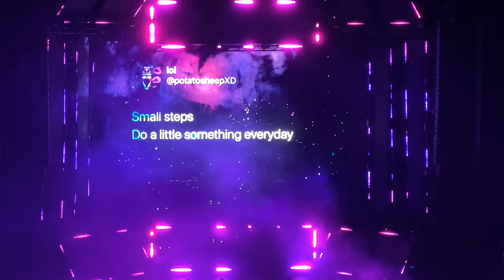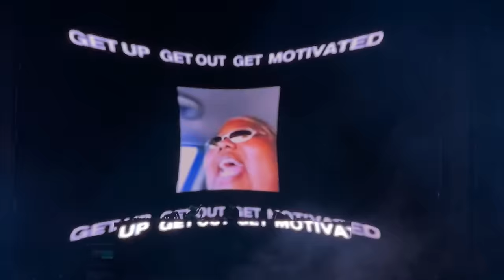LSDREAM BASS CANYON 2022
*4K
*Filmed with iPhone 13 Pro 4K/30 & DJI OM4